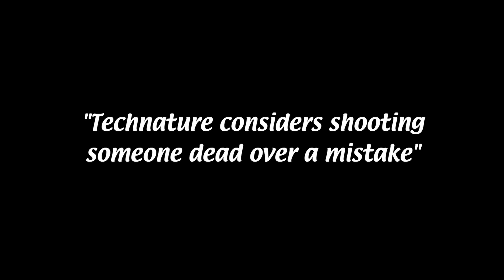Lobotomy Corporation Second Run, Part 19 (or He's Big! He's Bad...maybe!)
New Fetishes, days ending early becomes commonplace, and rolling rolling rolling!